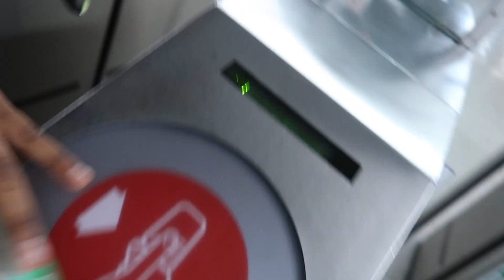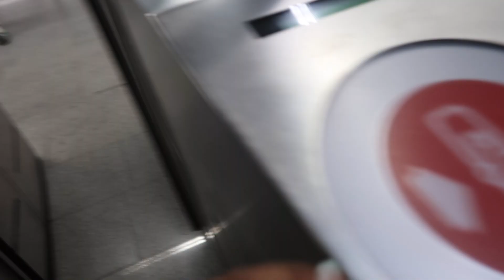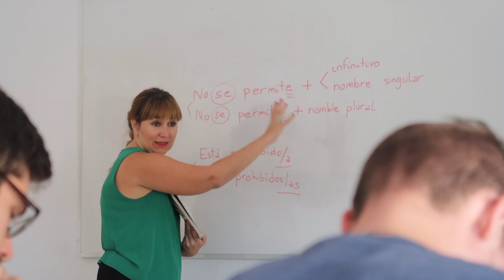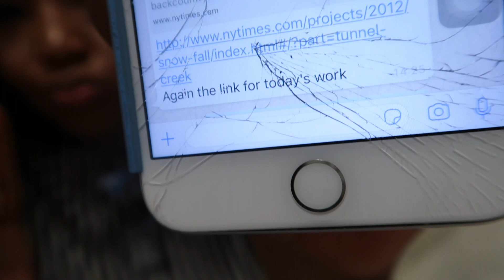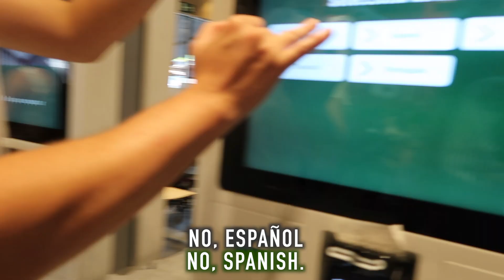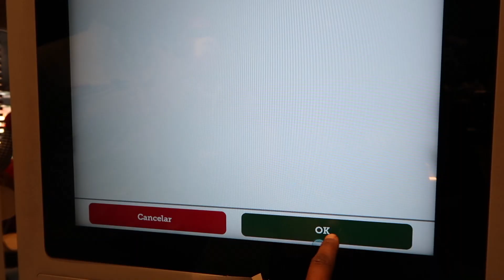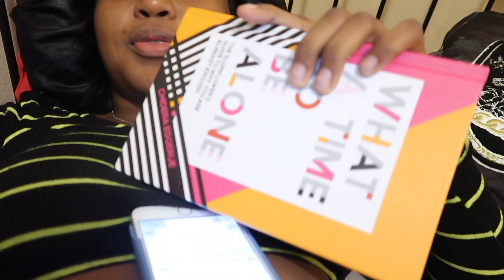Seville Study Abroad // Academics in Spain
Spend a day walking in Nia's shoes as she showcases a day at school in Seville, Spain, with CEA Study Abroad! She ends her day with a Spanish language-learning event, where she converses with a native speaker to improve her fluency.

Nia Livingson, a University of South Carolina - Columbia student and CEA MOJO Videographer, spent the Fall 2019 semester in Seville, Spain.